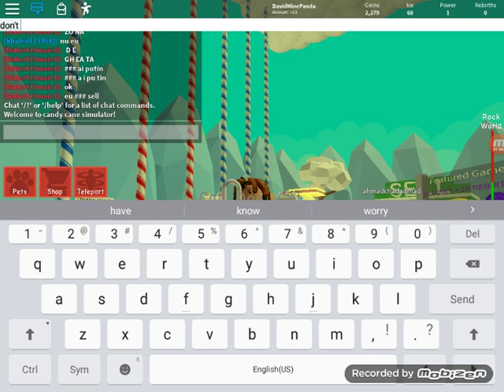Playing Candy cane similator (Part 1)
Friend us :
David- DavidMinePanda
Joshua- JoshuaGamePlays_Yt1
Diego- diegoclfg22